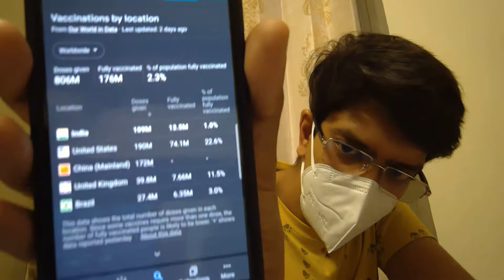COVID-19 , VACCINATION , N95 MASK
LISTERN CAREFULLY